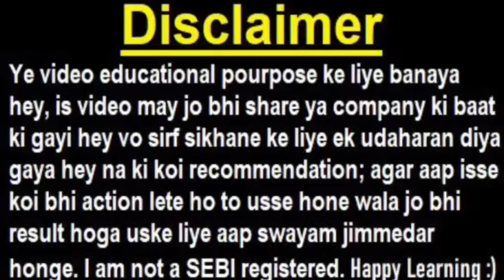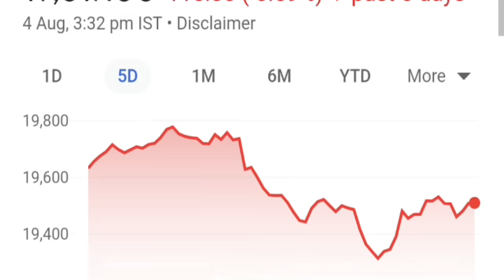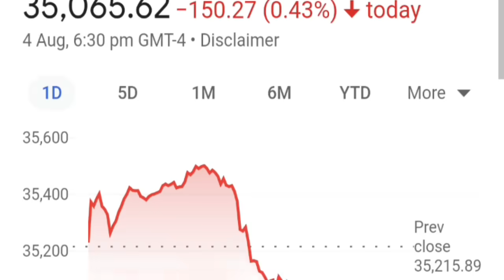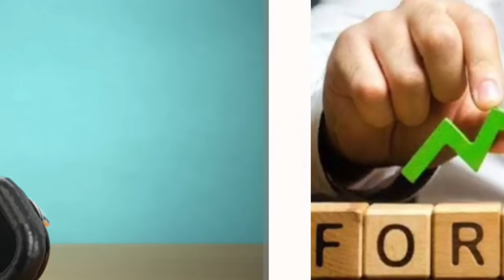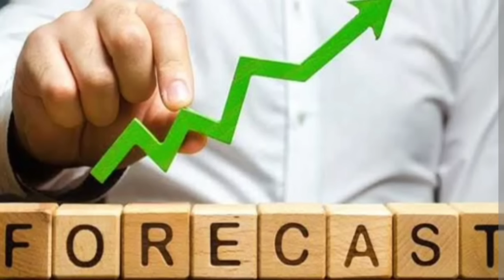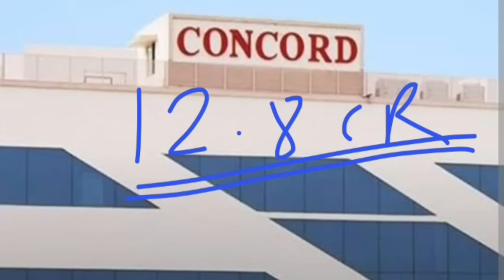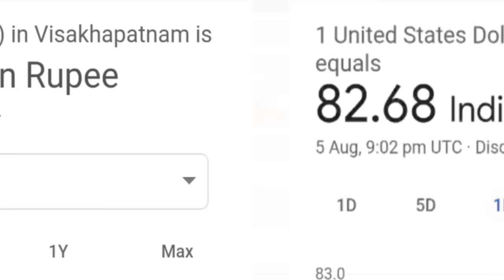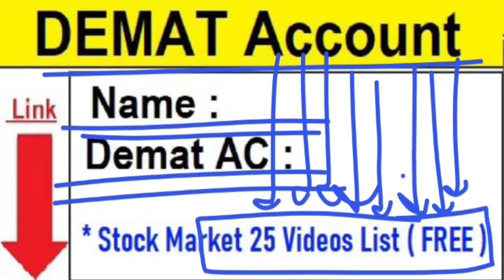बाजार में बदलाव? 03 BIG NEWS🔥 LATEST STOCK MARKET NEWS⚫ DALAL STREET WEEK AHEAD⚫RBI MPC, Midcap, IPO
TOPICS COVERED :

Intraday Trading
SHARE MARKET PORTFOLIO
SMKC
STOCK MARKET NEXT WEEK
STOCK MARKET NEXT WEEK UPDATE
rbi
rbi news
crude oil news
crude oil latest news
dow jones
nasdaq
q1 results
ipo
sbfc ipo
concord biotech ipo
rbi mpc
mpc
rate hike
RBI
RBI ON BANK
RBI ON BANKING STOCKS
BANKING SHARE
BEST BANK STOCKS FOR BEGINNERS
Banking Stocks
bank nifty
best bank shares
bank share
SBI SHARE
PNB SHARE
SMKC
MPC
SHAKTIKANTA DAS RBI
RBI GDP NEWS
RBI GDP
MPC NEWS
RBI MPC MEETING
RBI MPC OUTCOME
RBI MPC LATEST NEWS
RBI MPC LATEST UPDATE
RBI MPC HINDI
RBI MPC MEET
RBI MPC MEET NEWS
SBI
SBFC
SBFC IPO
SBFC IPO APPLY OR AVOID
SBFC IPO LISTING GAIN
SBFC IPO GREY MARKET PREMIUM
SBFC LATEST NEWS
SBFC IPO REVIEW BY
SBFC IPO REVIEW
SBFC IPO ANALYSIS
SBFC IPO LOT SIZE
HOW TO APPLY FOR SBFC IPO IN ZERODHA
HOW TO APPLY FOR SBFC IPO IN UPSTOX
HOW TO APPLY FOR SBFC IPO IN ANGEL BROKING
HOW TO APPLY FOR SBFC IPO IN ANGEL ONE
HOW TO APPLY FOR SBFC IPO IN GROWW APP
SMKC
SBFC IPO LATEST NEWS
SBFC GMP
SBFC IPO GMP
SBFC IPO LATEST GMP
LATEST IPO
SBFC SHARE
SBFC IPO HNI
SBFC IPO NEWS
IPO
GMP
DEMAT
DEMAT ACCOUNT
ZERODHA
SBFC FINANCE
SBFC FINANCE IPO
SBFC FINANCE IPO APPLY OR AVOID
SBFC FINANCE IPO LISTING GAIN
SBFC FINANCE IPO GREY MARKET PREMIUM
SBFC FINANCE LATEST NEWS
SBFC FINANCE IPO REVIEW BY
SBFC FINANCE IPO REVIEW
SBFC FINANCE IPO ANALYSIS
SBFC FINANCE IPO LOT SIZE
HOW TO APPLY FOR SBFC FINANCE IPO IN ZERODHA
HOW TO APPLY FOR SBFC FINANCE IPO IN UPSTOX
HOW TO APPLY FOR SBFC FINANCE IPO IN ANGEL BROKING
HOW TO APPLY FOR SBFC FINANCE IPO IN ANGEL ONE
HOW TO APPLY FOR SBFC FINANCE IPO IN GROWW APP

ty :)